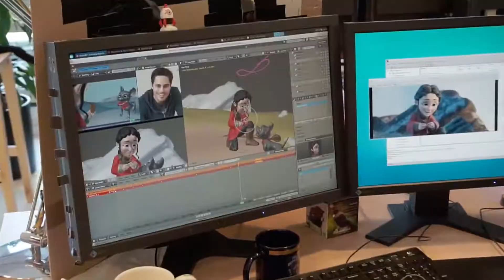Blender Headquarters | Blender Studio Tour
Time for an update on the Blender headquarters!
This man is a hero to many 3D artists all over the world. And because of his good heart, Blender shall surely be the greatest 3D software ever.
How someone can be so generous to make something like this open source where every freaking greedy company looking to steal money when ever they can. Thank you so much blender guys for make the world a bit better place